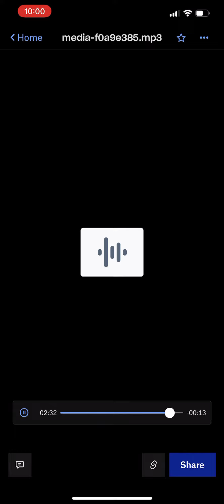Lil Baby On Me 852hz